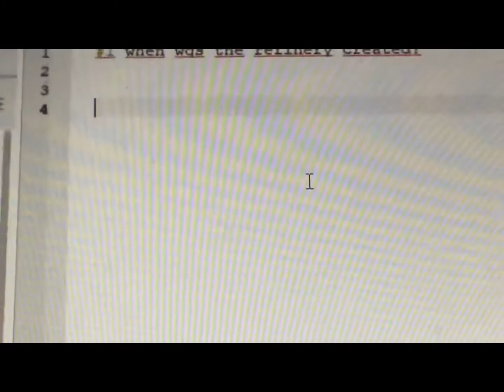Piggy gameshow Ep.2 pony, and Robby vs giraffy and zizzy